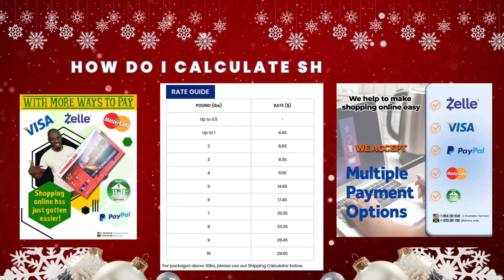Unboxing Christmas Joy: Real Customers, Real Smiles!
🌟🎄 Feel the warmth of the season in our "Unboxing Christmas Joy" video! See the genuine smiles as our customers unbox gifts sent via our trusted shipping service. This Christmas, let us handle your shipping needs with care and punctuality. Register now to send your love and joy across distances with ease. 🎁✨

We Offer:
Weekend Delivery
24/7 Customer Service via Text, Email, WhatsApp and Telephone